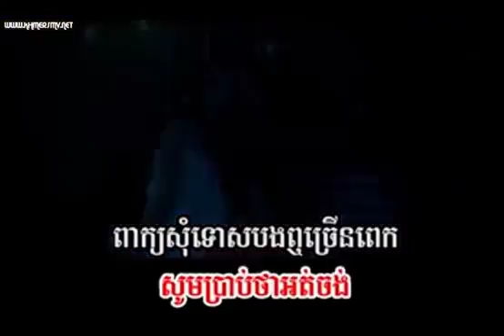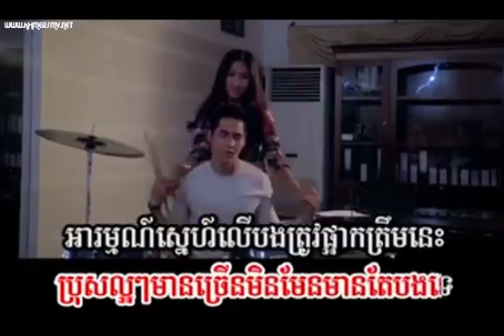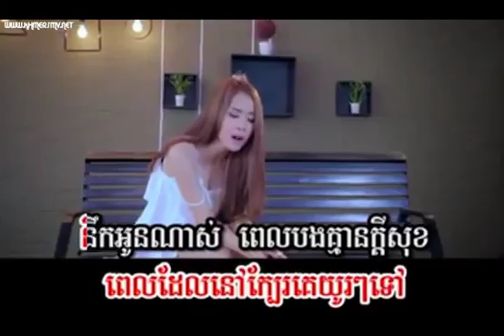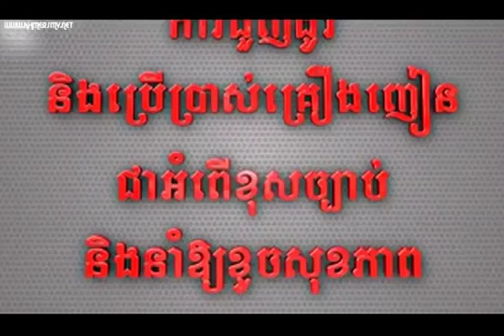មើលមាត់អូនទៅវាឆ្លើយថាអត់ចង់ ភ្លេងសុទ្ធុ, Merl Mouth Oun Tov Vea Chhloy Tha Ot Jong Yada YouTube